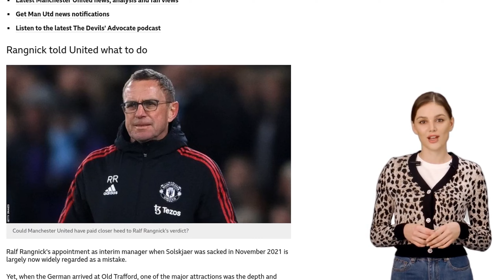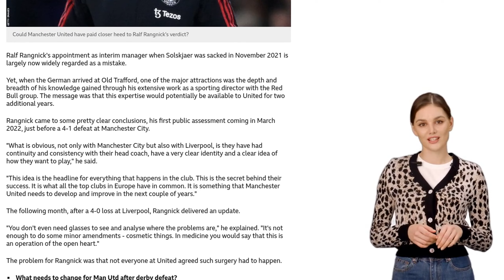Problems facing Ten Hag - and was Rangnick right about Man Utd?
Manchester United's stability and progress under manager Erik ten Hag is in danger of being undone by regression and mediocrity, similar to previous managers Louis van Gaal, Jose Mourinho, and Ole Gunnar Solskjaer. While Manchester City has a clear identity and a unified approach from the chairman to the players, United is plagued by ownership uncertainty, a public fallout between the manager and players, supporter unrest, and questions about recruitment. Ralf Rangnick, the interim manager after Solskjaer's sacking, emphasized the need for continuity, consistency, and a clear identity at United, but his suggestions were not fully embraced. Instead, United focused on "easy" deals in the transfer market, rather than making difficult but necessary changes. The ongoing standoff between manager ten Hag and player Jadon Sancho reflects poorly on both sides, and there are concerns that some of United's established players do not work hard enough. Additionally, United's search for "strategic alternatives" and the potential involvement of Sir Jim Ratcliffe's Ineos Group further complicate the club's future. The article suggests that United's current situation is far from the stability and success enjoyed by their city rivals, Manchester City.